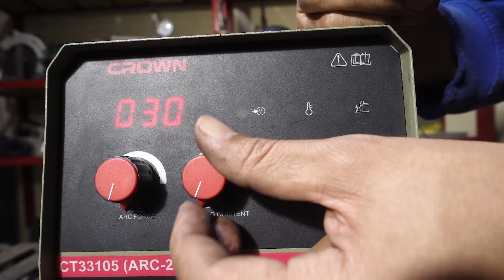Welding thin metal with a stick welder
We will learn how to weld thin metal easily every time using cheap stick welder